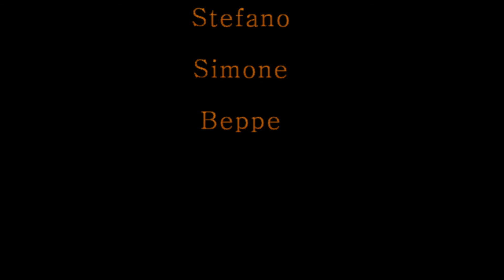gopro - Monte cavo 7 febbraio 2015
un mese e messo, se non forse più, senza scendere. si sente tutto.

ottima giornata,  ottima compagnia!!!